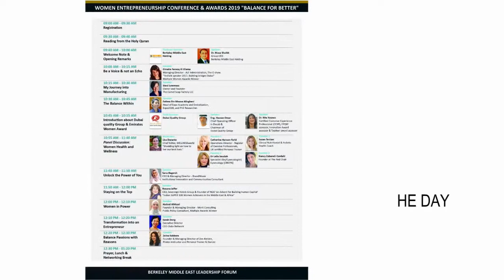Hadeel AlMasri spoke at Berkeley Middle East "Women in Power"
WOMEN ENTREPRENEURSHIP CONFERENCE AND AWARDS is an initiative of Berkeley Middle East leadership forum which aims at the women learning and development; so they can create difference in the world and contribute towards the society by utilizing their skills with the slogan of "Be Your Own Boss".
We facilitate connections, provide innovative, and be a resource for growth to clients and stakeholders. This event is designed to accelerate the growth of women-owned businesses through access to information, contacts and capital. This is suitable for anyone in any stage of business. For those just getting started to those in business for decades, and for those working individual who want to explore their potential as entrepreneurship there are resources and opportunities to grow and learn.